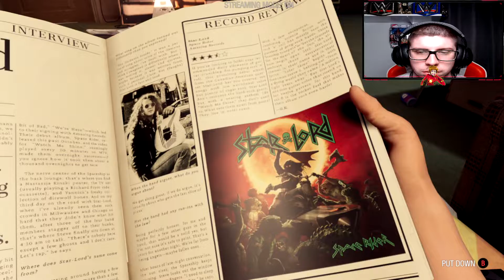The Guardians of The Quarantine Zone! | Marvel's GOTG Ep.1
I hope you guys enjoyed this video of the beginning of the Guardians series!! In this video The Guardians of The Galaxy take a trip to the quarantine zone!

Music from 14:15-16:05

Music from 7:20-8:37

Fredji-Happy Life
Jarico-Island